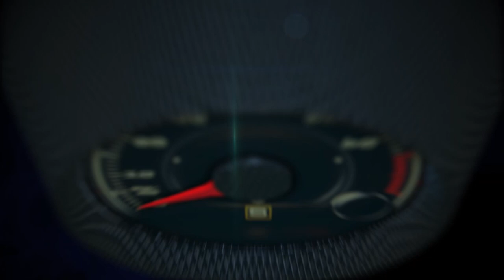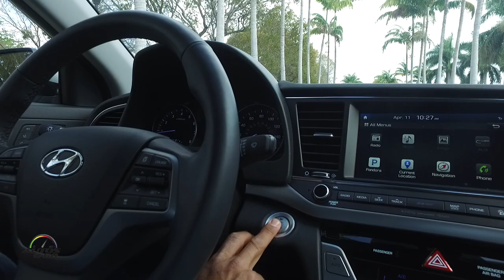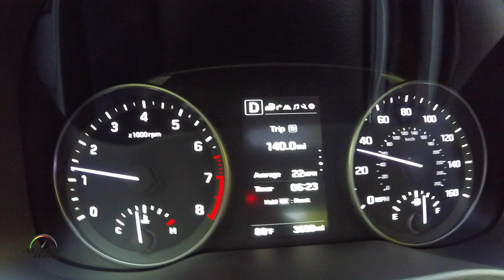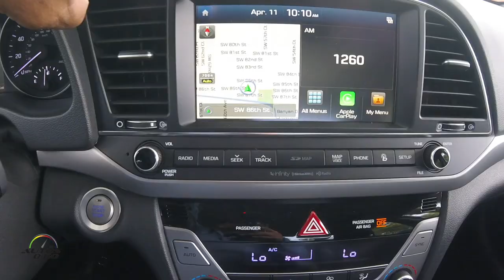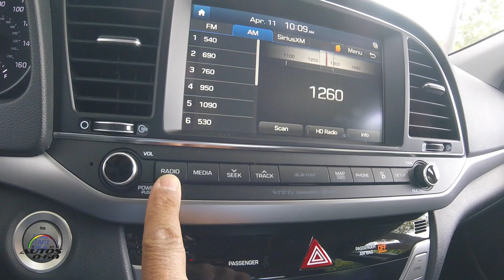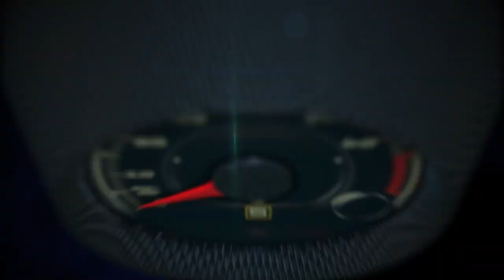Test Drive Hyundai Elantra Limited 2017 ... ¿Me lo compro? Yo digo que sí!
La 6ta. generación del modelo coreano más vendido en la historia, recibió un rediseño completo por fuera y por dentro, además de nuevos motores más potentes y eficientes y, por si todo eso no fuera necesario, lo más avanzado de la tecnología de seguridad, comunicación, entretenimiento, conectividad.

Todo, por un precio que hasta hace muy pocos años parecía imposible de conseguir.